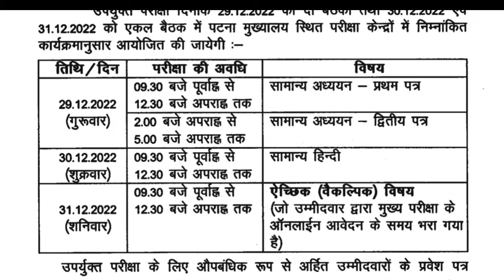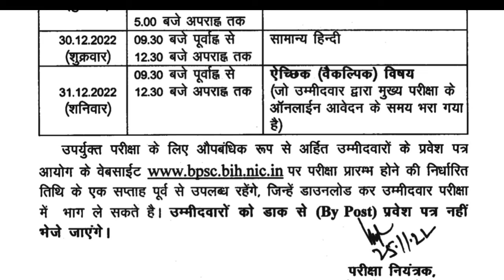BPSC Official Notice||67Th BPSC Mains Exam Date